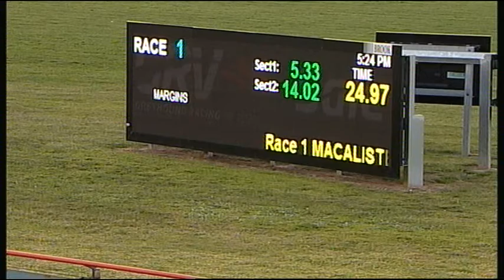SLE SUN 14 AUG 16 R1